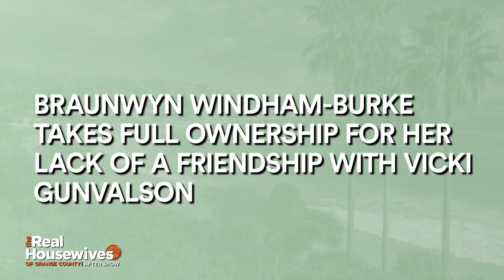Kelly Dodd Is Not Sorry for the Comments She Made in Miami | RHOC After Show (S14 Ep17)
Plus, Braunwyn Windham-Burke is taking full responsibility for her lack of a friendship with Vicki Gunvalson.

ABOUT RHOC:
Returning for Season 14 are Housewives: Emily Simpson makes her Las Vegas debut and the ladies join her to cheer her on. The ladies head to Arizona and tensions may be at an all time high. Shannon Beador is asked about her head and it seems a joke from Kelly Dodd may have gone too far.

CAST:
Tamra Judge
Shannon Storms Beador
Kelly Dodd
Gina Kirschenheiter
Emily Simpson
Braunwyn Windham-Burke
Vicky Gunvalson